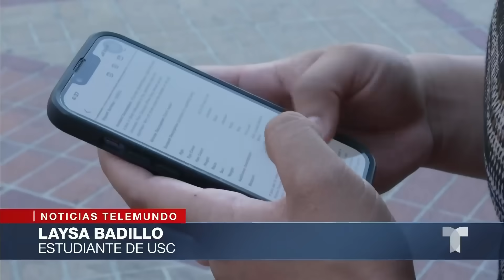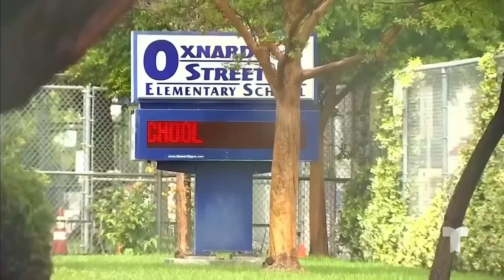Las noticias de la mañana, viernes 3 de noviembre de 2023 | Noticias Telemundo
Video oficial de Noticias Telemundo. Antony Blinken realiza su tercera visita a Israel desde el comienzo de la guerra con Hamas. Declaran culpable de fraude y conspiración al fundador de FTX. Eric Adams habla sobre la redada que el FBI hizo a la casa de su principal recaudadora de fondos.

00:00 - Recap
00:01 - Blinken reitera la necesidad de un alto al fuego
02:23 - Republicanos aprueban $14.000 millones para Israel
02:42 - Protestan contra la guerra en varias ciudades
03:12 - Sam Bakman-Fried fue hallado culpable de fraude
03:35 - Eric Adams: "Revisamos las donaciones de campaña"
04:06 - Estudiante dice que fue violada por chofer de Lyft
06:08 - Millonario acuerdo por casos de violación
06:39 - Se cosen la boca para pedir visas humanitarias